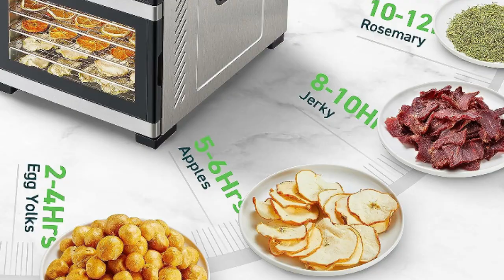COSORI Food Dehydrator for Jerky, Large Drying Space with 6.48ft², 600W Dehydrated Dryer - Silver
COSORI Food Dehydrator for Jerky, Large Drying Space with 6.48ft², 600W Dehydrated Dryer, 6 Stainless Steel Trays, 48H Timer, 165°F Temperature Control, for Herbs, Meat, Fruit, and Yogurt, Silver.

Made with 304 food-grade stainless steel, the trays are safer, more durable, and dishwasher-safe. Wash the trays on the top rack of your dishwasher and remove them before the drying cycle.